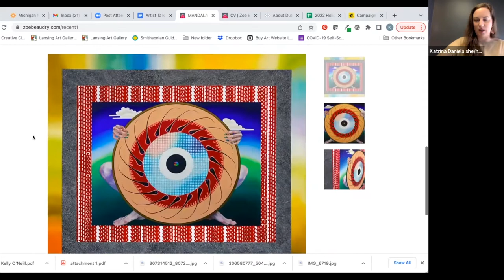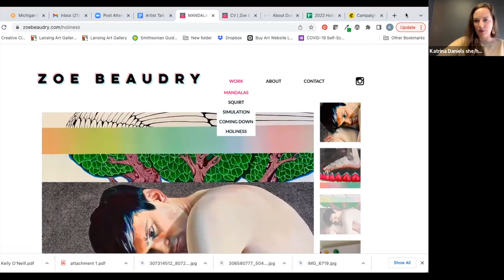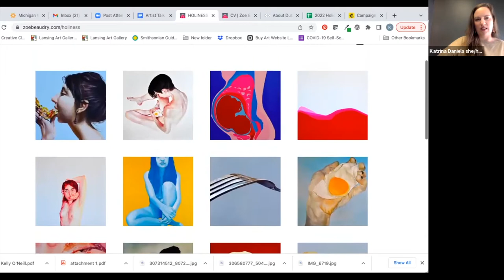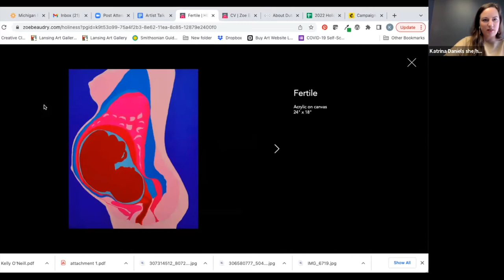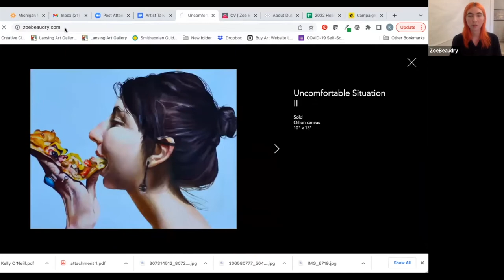Artist Talk with Zoe Beaudry | September 22, 2022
Join us in hearing from Michigan Artist, Zoe Beaudry as she shares about her work and process, followed by a Q & A. To check out more of Zoe's work her website is and her Instagram is